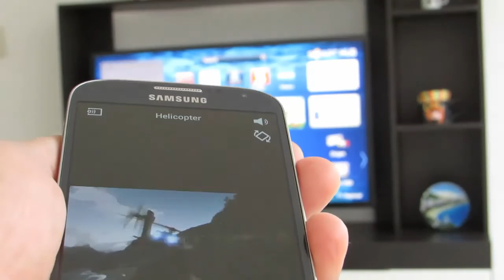Ver videos de tu Galaxy en un Smart TV sin cables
En este video te muestro cómo reproducir videos guardados en un Samsung Galaxy S4 en la pantalla de un Samsung Smart TV, sin necesidad de cables ni configuración.